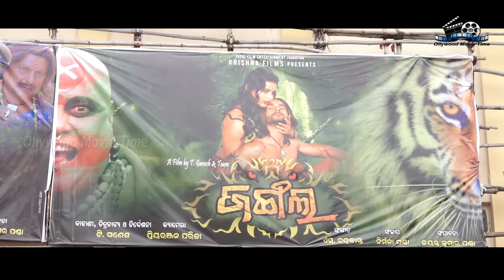Jungle - Grand Premiere - New Odia Film Released - Ahana, Suraj, T Ganesh - New Odia Upcoming Film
ଗୋଟେ ଜଙ୍ଗଲ ପାଖରେ ବସ୍ତିଟିଏ. ସେ ବସ୍ତି ରେ 2ମୁଖିଆ ଆଉ ବସ୍ତି ଲୋକମାନେ ବହୁତ ଖୁସିରେ ରେ ରହୁଥିଲେ. ଦିନେ କଣ ହୋଇଛି ଜଣେ ଖଳ ପ୍ରକୃତି ର ଲୋକ ଗୁଣିଗାରେଡି ରେ ବିଶ୍ୱାସ କରି ଗାଁ ରା ଗୋଟେ ପିଲା କୁ ବଳି ଦେବାକୁ ନେବା ବେଳେ ଗାଁ ଲୋକ ଜାଣି ସେ ଲୋକ ଆଉ ତା ସ୍ତ୍ରୀ କୁ ମାରନ୍ତି ଆଉ ଶେଷ ରେ ସେ ସ୍ତ୍ରୀ ଲୋକ ମରିଯାଏ ଆଉ ସେ ଲୋକ ଲୁଚି ପଳାଏ. ତା ପରେ ପରେ କିଛି ଦିନ ପରେ ସେ ଲୋକ ତନ୍ତ୍ର ସାଧନା କରି ଗୋଟେ ବଡ ତାନ୍ତ୍ରିକ ହୋଇଯାଇଛି ତା ଇଛା ରେ ବାଘ ହୋଇଯାଏ ଆଉ ମନ୍ତ୍ର ଵଳରେ ମଣିଷ ହୋଇଯାଏ. ତା ପରେ ସେ ତାନ୍ତ୍ରିକ ଗାଁ ଲୋକ ଙ୍କର ଠାରୁ ବଦଲା ନିଏ. ଶେଷ ରେ ହେରା ଆଉ ହେରୋଇନ ତାକୁ ମାରନ୍ତି. ଓ ଫିଲ୍ମ ର ସମାପ୍ତି ହୁଏ. ଏଥିରୁ ଆମେ ବୁଝିଲୁ ସତ୍ୟ ର ସବୁବେଳେ ଯୟ ମିଥ୍ୟା ର ପରାଜୟ

Cast & Crew:-
 KRISHNA FILMS PRESENTS  "JUNGLE" ODIA FILM.

DIALOGUE:- NIRMALA PANDA

 D.O.P:- PRIYARANJAN PARIJA

 CORIOGRAPHER:- SAROJ JENA &BAPI SAHOO

 ARTIST.
SURAJ, AHANA.BISWA, MAMA,DIMPAL.KANHA, ILU BANARJEE ,RABI MISHRA, JYOTI TRIPATHY, ASHOK OJHA, SAROJ DAS, SARAT CH. PATTNAIK,SANGRAM, BHAKTI, RANJAN, PRASANT, SMITA ,MITA, NIRMALA,

EDITOR/COLOURIST:- JAYANTA KUMAR PANDA

STORY, SCREENPLAY &.DIRECTION:-  T .GANESH

* ANTI-PIRACY WARNING * This content is Copyright to Omm Shanti Networks India Private Limited. Legal action will be taken against those who violate the copyright of the following material presented!